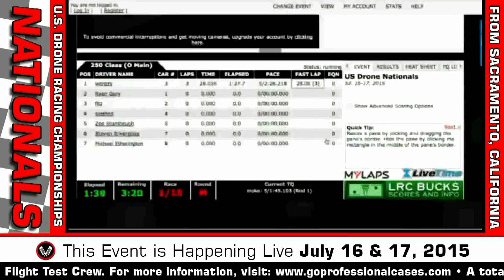BlackSheep Raphael “Trappy” Pirker at National Drone Championships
In this episode, the Roswell Flight Test Crew talks to Raphael “Trappy” Pirker of Team BlackSheep at the 2015 FatShark U.S. National Drone Racing Championships. Trappy describes the aircraft he is flying during the competition: a Team BlackSheep Gemini hexacopter. It is equipped with a prototype TBS RaceBand video transmitter and a “true circularity” circular polarized antenna designed by Alex Greve, also known as “IB Crazy.” The Gemini was designed by William “Shrediquette” Thielicke, who took his inspiration for the design from an ancient sea creature.